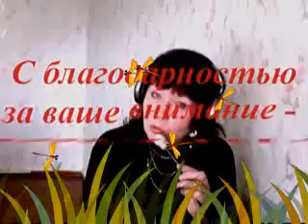Милана Крашиневвская -Тополя